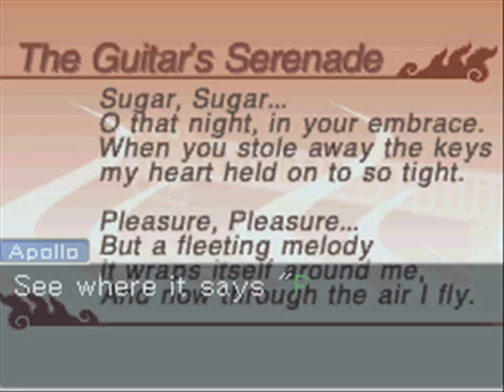Let's Play Apollo Justice Ace Attorney Part 35: Illusion Revealed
It seems we're being forced to reveal the truth behind Valant's illusion, since none of the parties involved will tell us what happened...